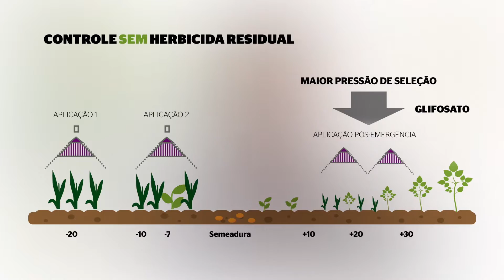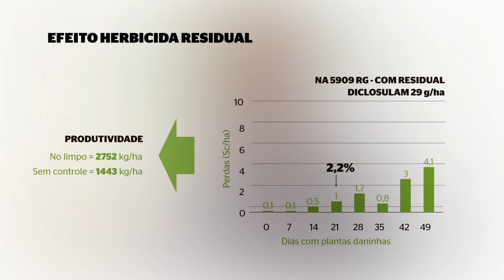Controle Precoce de Plantas Daninhas na Soja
O Manejo adequado de plantas daninhas é parte fundamentar para altos rendimentos. Veja o vídeo com o Professor Mauro Rizzardi sobre a importância do Controle Precoce de Plantas Daninhas na Soja.